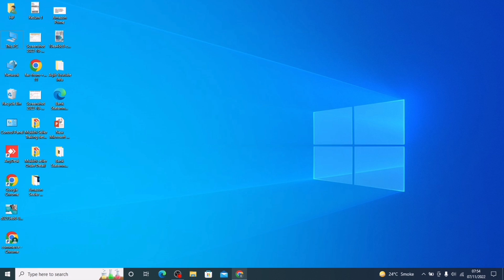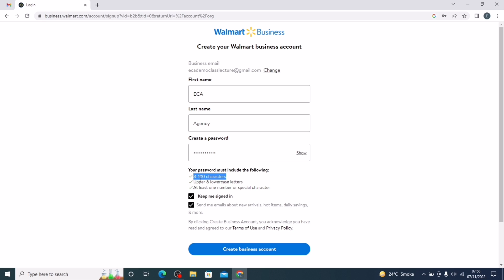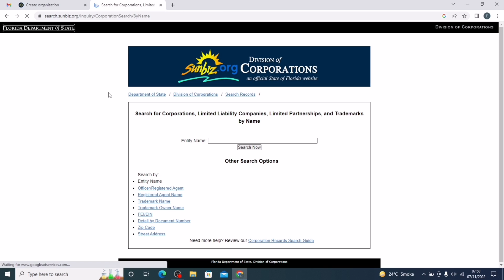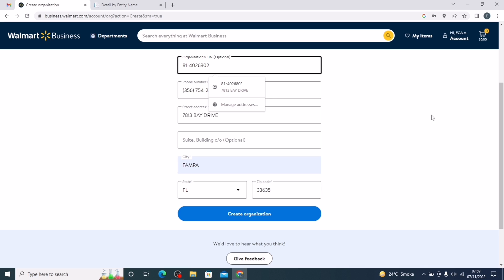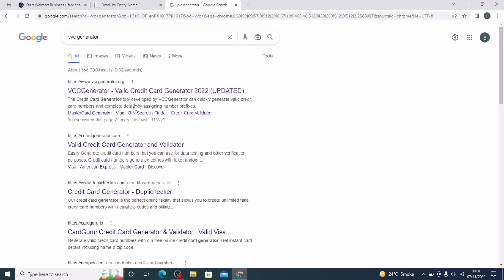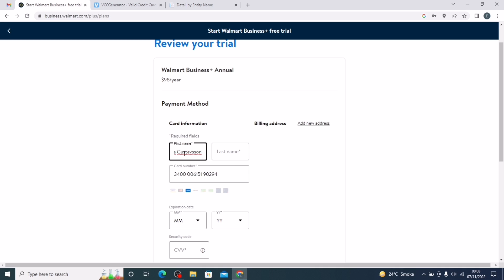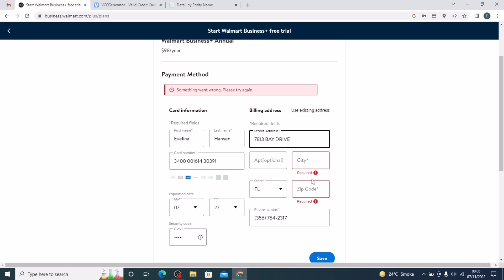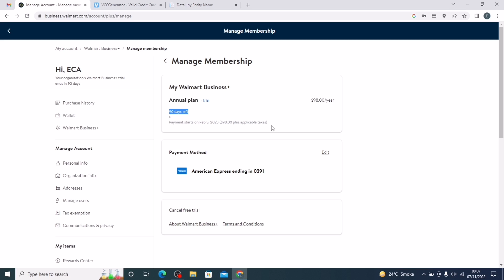No Order Cancellation Walmart Business Buyer ID | Walmart Order Cancellation Solution |Walmart Trick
You can Consult with me about Amazon Business and i Will Guide you that how you can Grow your Business and run Amazon Account like a Professional.

COMPLETE AMAZON DROPSHIPPING COURSE BY ABBAS CHOUDHARY.

Share these lectures to others Your Friends, Family Member and Neighbours.

Thanks for the Watching this video, Stay Happy and Have a Nice Day.